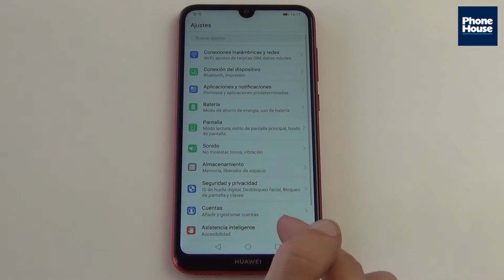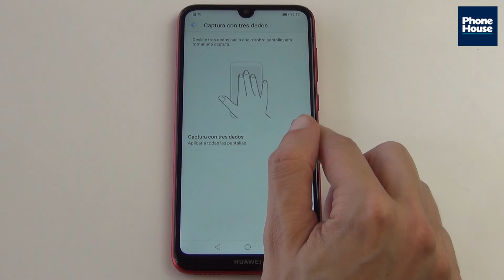TIP: Como configurar movimientos de control Huawei Y7 2019